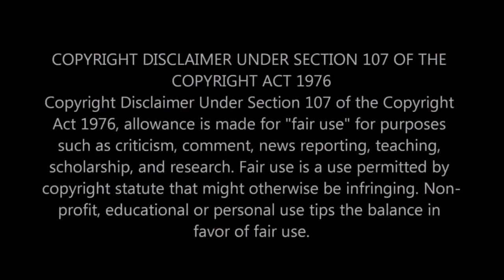|NEWS| White Investment Banker Slugs' A Black Female MTA Worker For No Reason